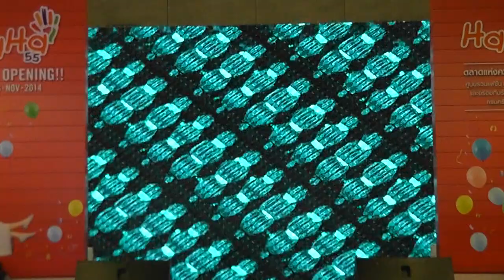Hunz - สุดๆไปเลย @ Haha Mall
Grand Opening Haha Mall Srinakarin
23 November 2014